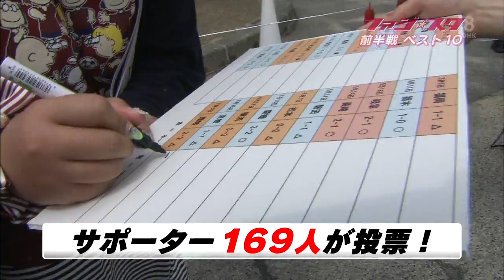ファジスタ #65 ファジアーノ岡山 応援番組